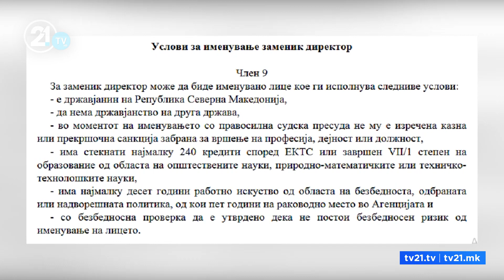ШТО ЌЕ ДОНЕСЕ СПОЈУВАЊЕТО НА АНБ И АР?СТОЈАНОВСКИ: ТОА Е ДОБРО РЕШЕНИЕ АКО СЕ ИЗВЕДЕ ПРОФЕСИОНАЛНО